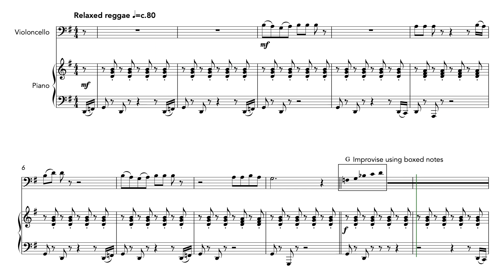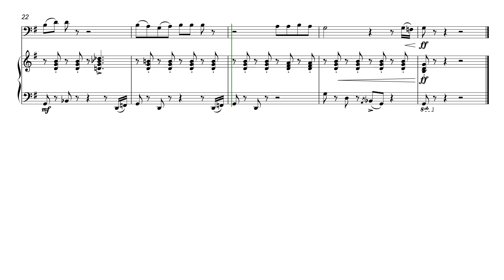Mary Had a Reggae Lamb (Cello and Piano)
The famous American nursery rhyme “Mary Had a Little Lamb” in a fun reggae style. Includes an optional section for improvising.